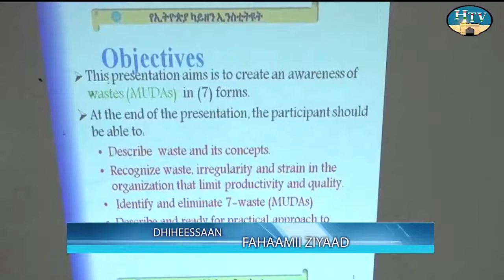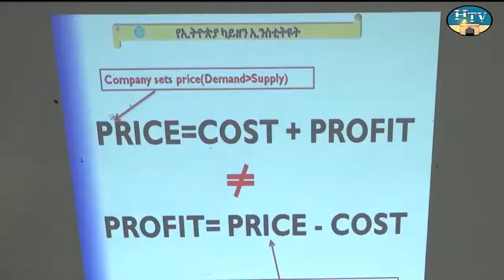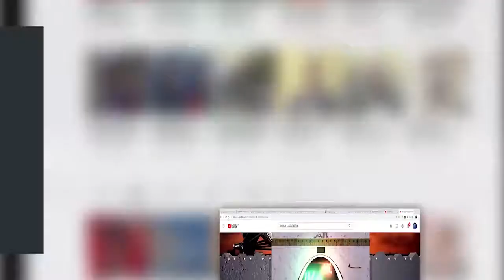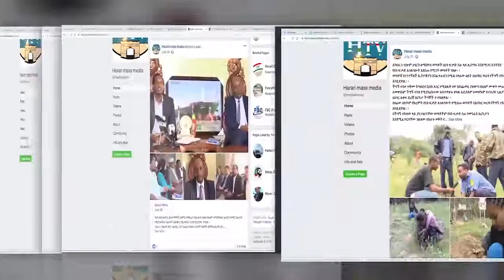HTV: Afaan Oromoo News 18 6 12